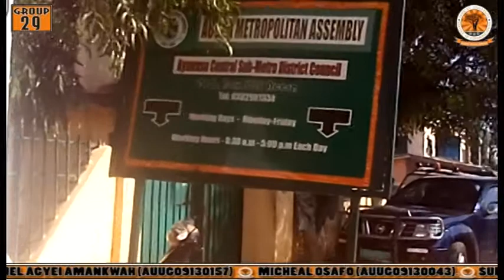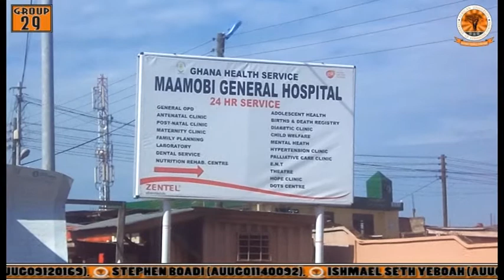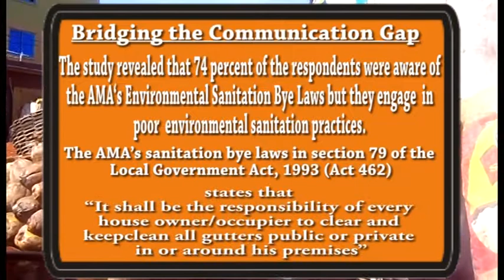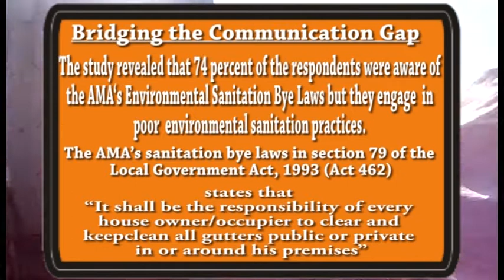AUCC DOCUMENTARY FINAL level 400 (2016)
DOCUMENTARY BY JOURNALISM STUDENTS